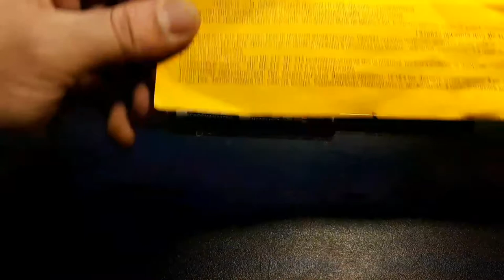Пневматическая винтовка . Ошибка установки газовой пружины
Ссылка на мою группу в ВК. Пишите, задавайте вопросы. Буду отвечать в видеоролике